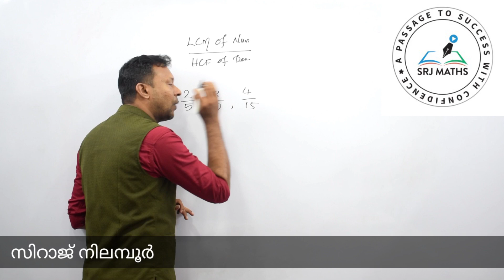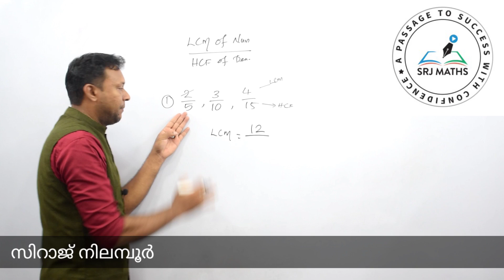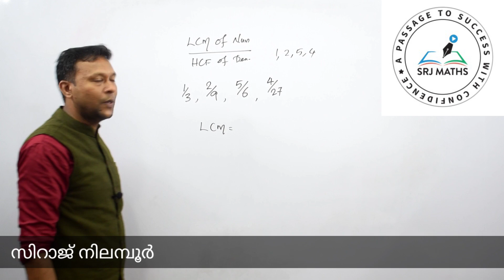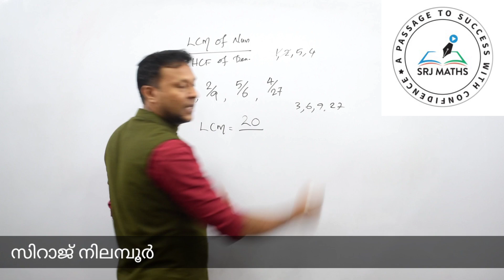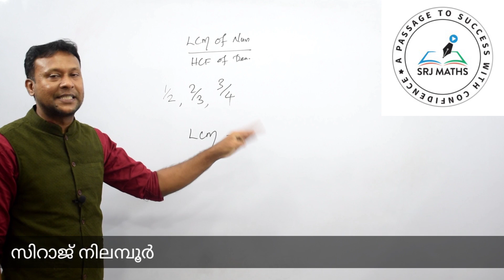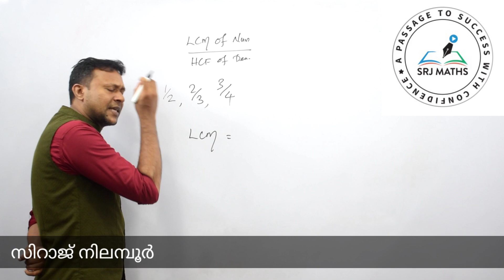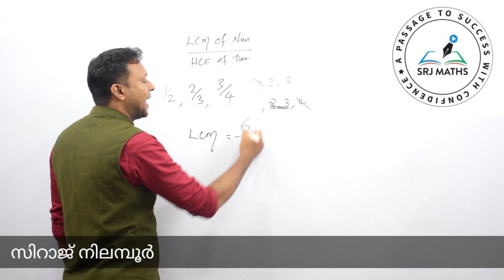HCF 20//LCM OF FRACTION//KERALA PSC//SRJ MATHS TUTORIAL